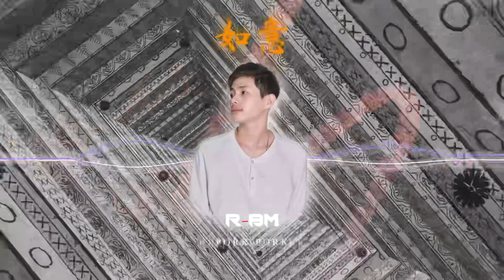R-BM - 如意 Ruyi (Xiang Xiang) | - Brother - Mix TeaM Cambodia 2024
如意 Ruyi (Xiang Xiang) |  - Brother - Mix TeaM Cambodia 2024
Producer - R-BM
 VFX l Khemrith
Requested by : PORK PORK
 This Is Brother-Mix TeaM Deejayz
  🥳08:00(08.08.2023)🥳